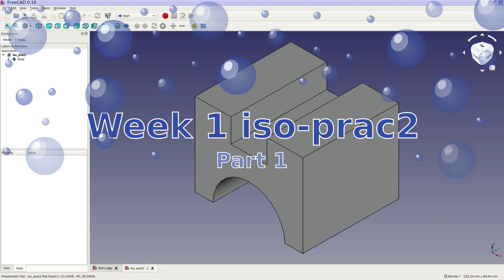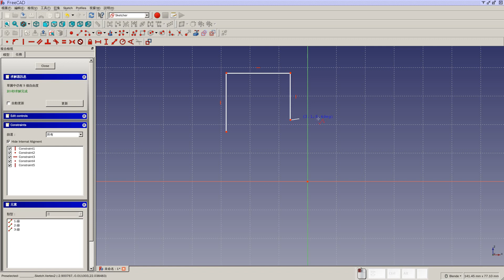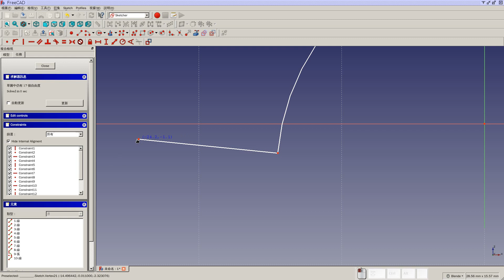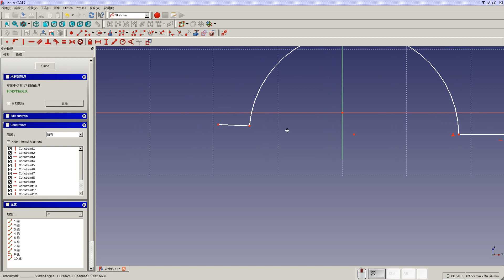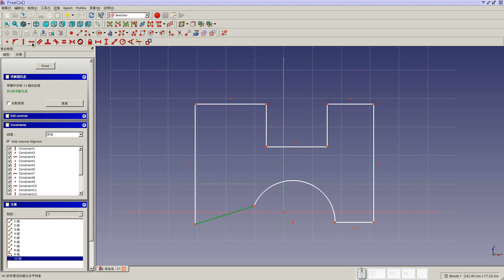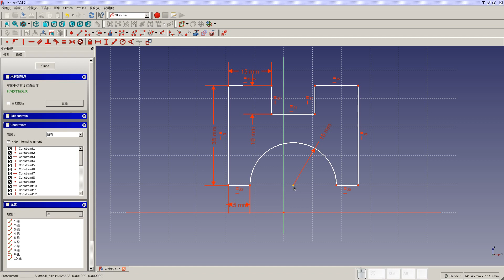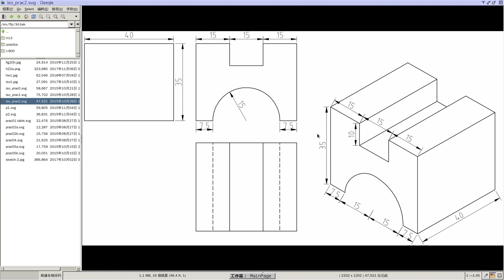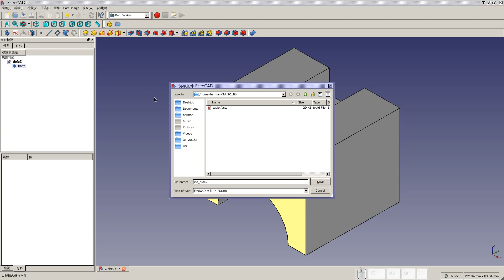5 练习2 iso prac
freecad 教程